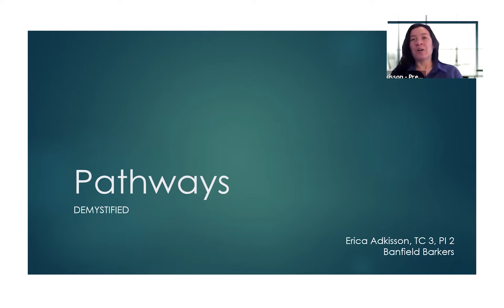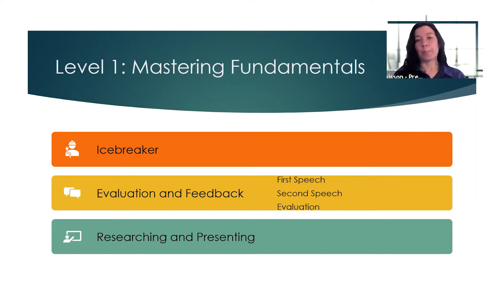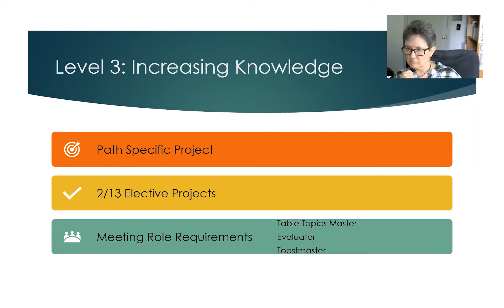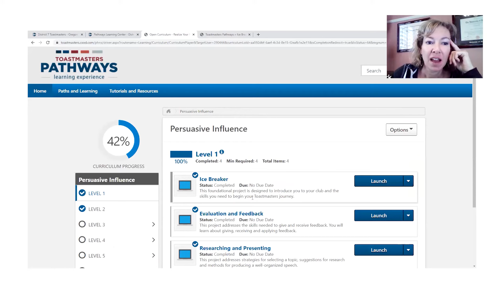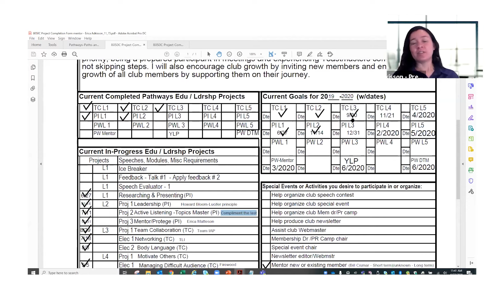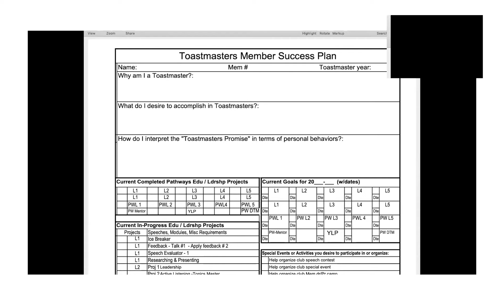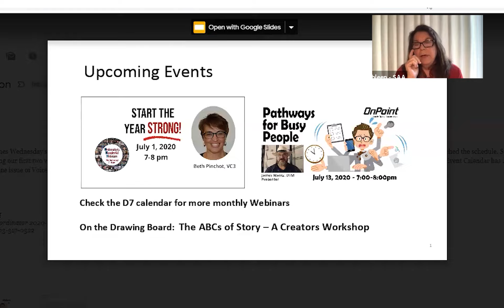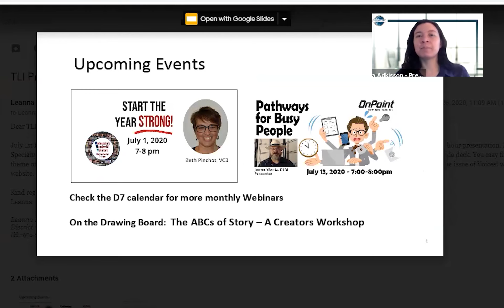Pathways for Members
TLI June 27, 2020